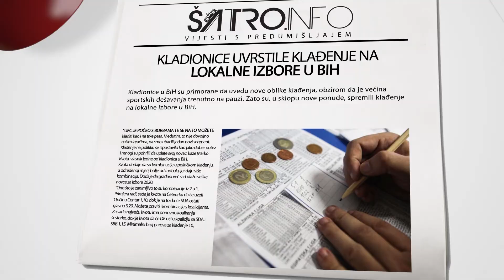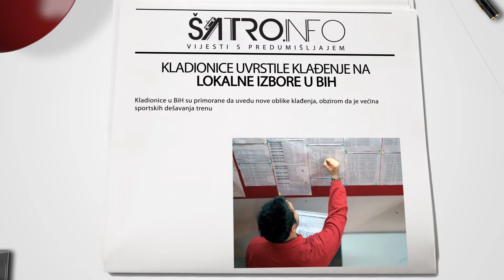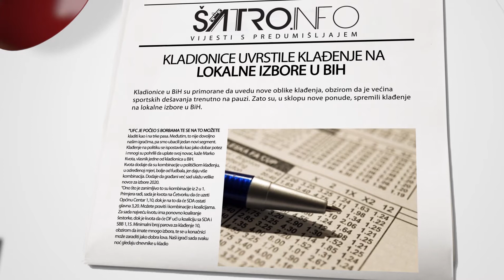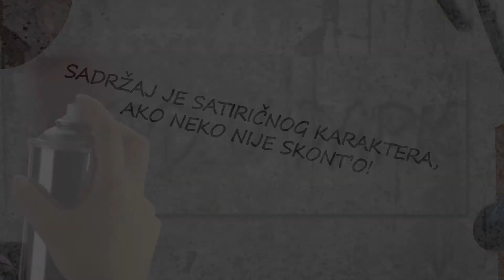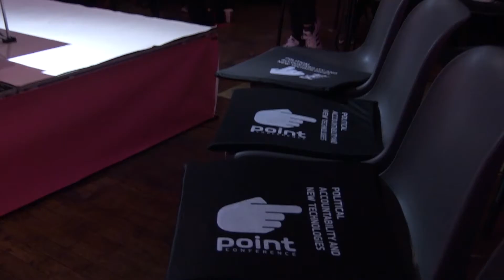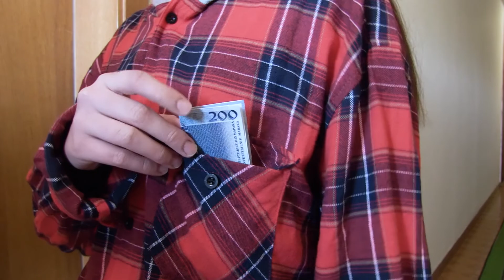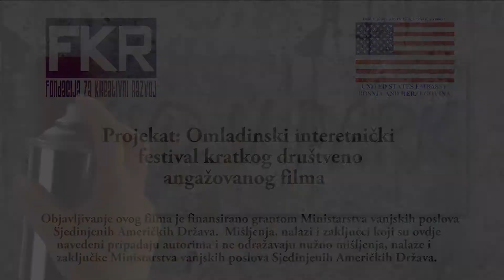Hayd u Park - 30/373